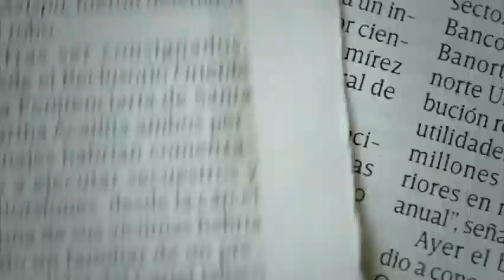Identifican a 48 víctimas del Bar Pulse / Kimberly Armengol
Autoridades de Estados Unidos han confirmado la identidad de 48 víctimas del atentado en el Bar Pulse de Orlando. La mayor parte de los muertos son de origen hispano.

13 de junio 2016

Te invitamos a ver el siguiente video:

Omar Mateen: homofóbico, misógino y autor del ataque a bar en Orlando